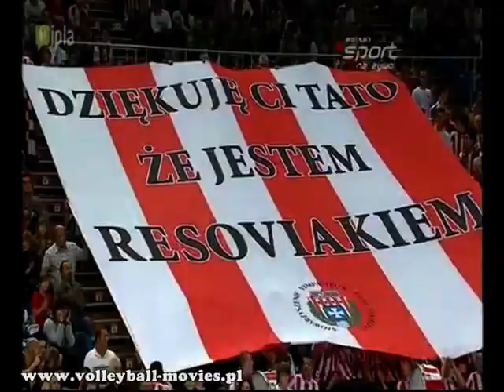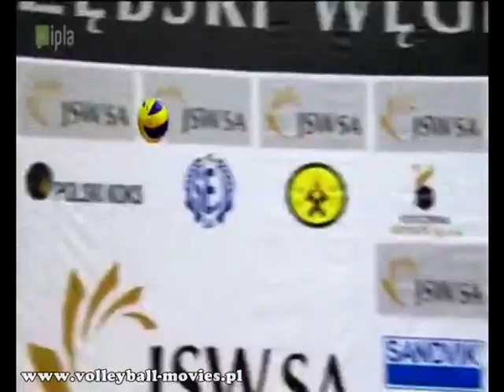Polish Volleyball League 2010/11 Highlights